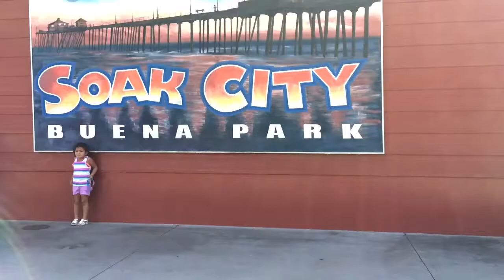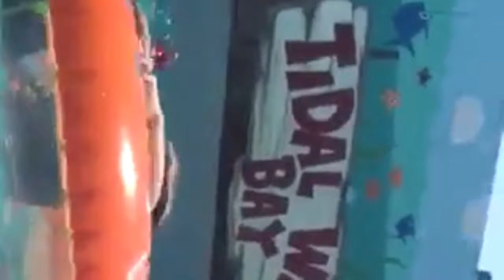SOAK CITY VLOG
First video 💕
08/03/16